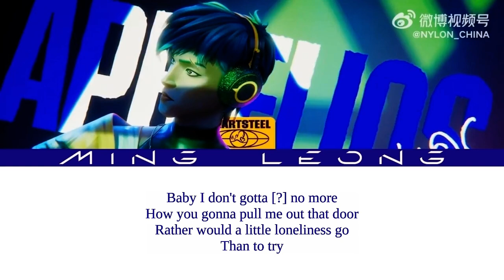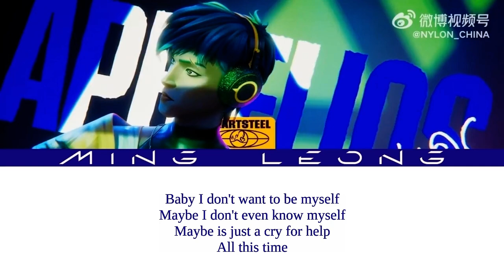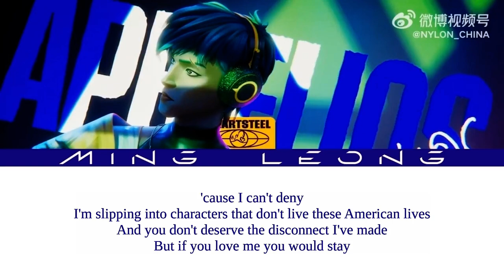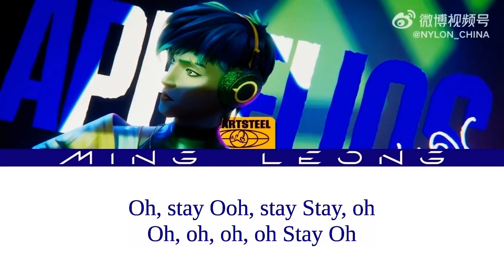HEARTSTEEL Aphelios - UN-AMERICAN ft. Marcus Skeen (Lyrics)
Official song by @marcusbskeen and @ApheliosMusicChannel